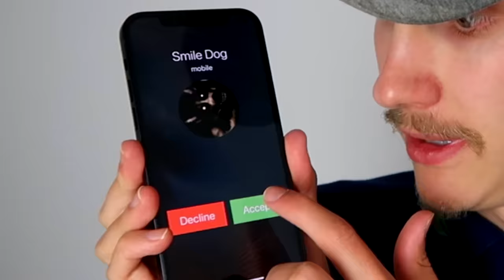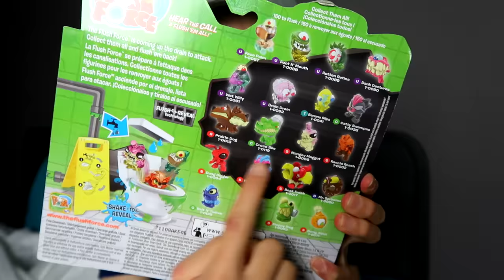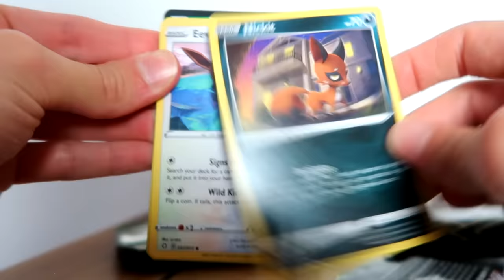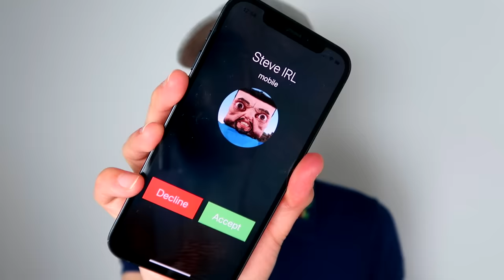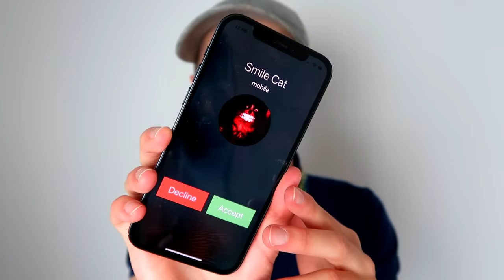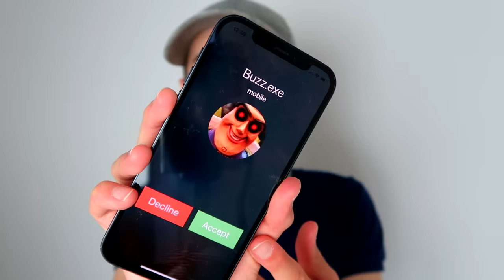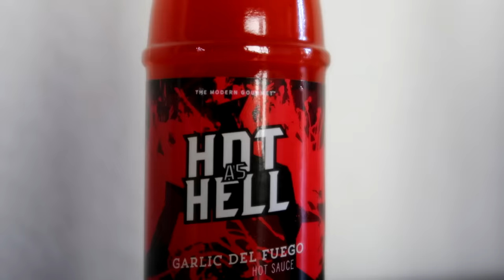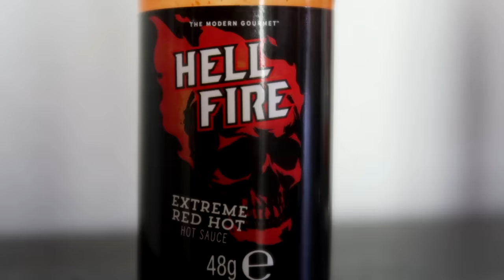100 Creepypasta Bellen (Challenge)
100 Creepypasta Bellen (Challenge)